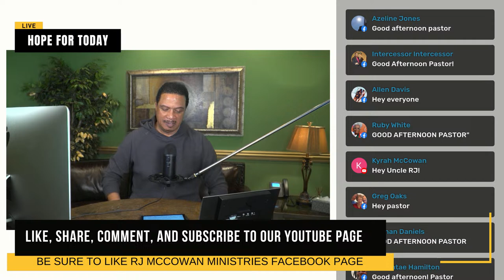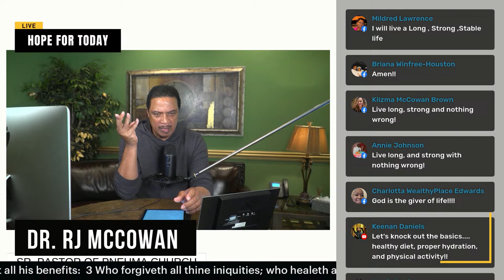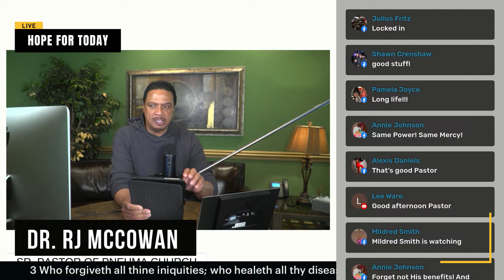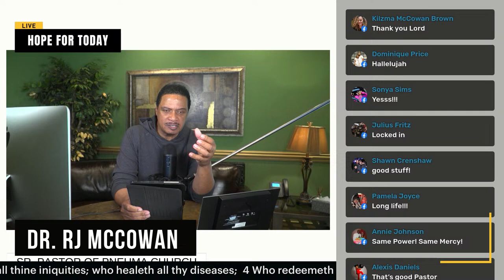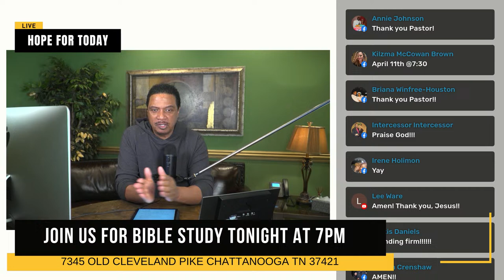Hope For Today with Dr. RJ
Hope For Today with Dr. RJ Podcast